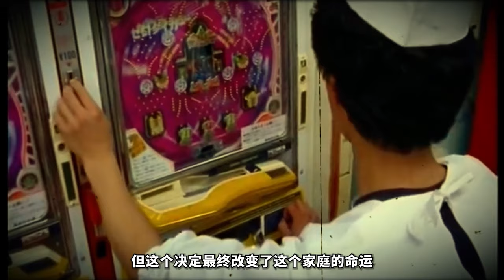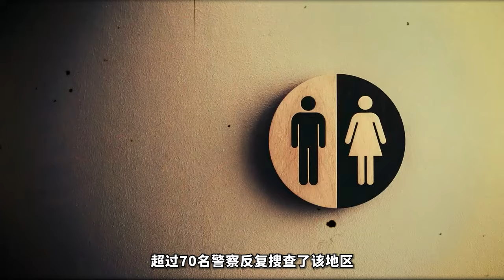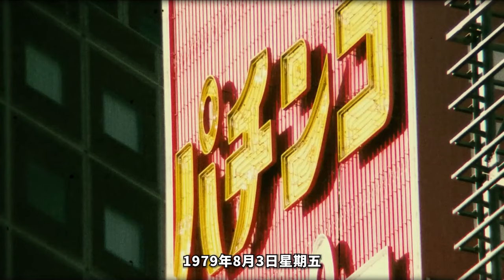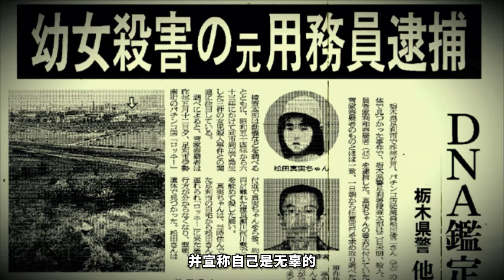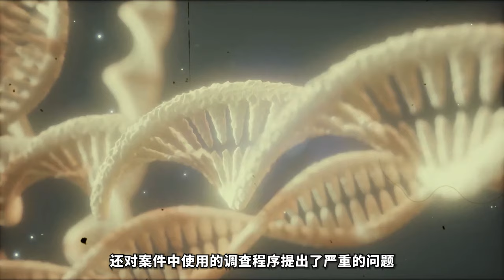2024最新丨多起绑架案发生，警方最终逮捕“真凶”，却在17年后发现了真相？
2024最新丨多起绑架案发生，警方最终逮捕“真凶”，却在17年后发现了真相？

日本多起儿童绑架案发生，警方最终逮捕“真凶”，却在17年后发现了真相，今天我们来详细分析这起案件，看看分析得有没有道理？
1996年7月7日，大约上午10点，四岁的横山由香里（Yukari Yokoyama）与父母安夫（Yasuo）和光子（Mitsuko Yokoyama）以及七个月大的妹妹一起，来到了日本群马县太田市的一家弹珠机娱乐场。

每集節目將為您呈現：
1️⃣ 案件背景
2️⃣ 犯罪過程
3️⃣ 調查與破案
4️⃣ 審判與判決
5️⃣ 案件影響

精彩合集：
🎦 歐美案件合集